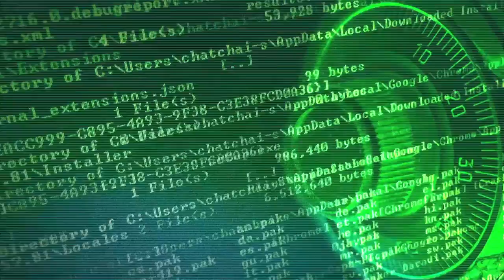Matt Alderman - The Future of Security - Defcon 2017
Matt Alderman explains the future of security with Paul and Josh Marpet. Matt goes in depth about AI and how to keep up with malware.